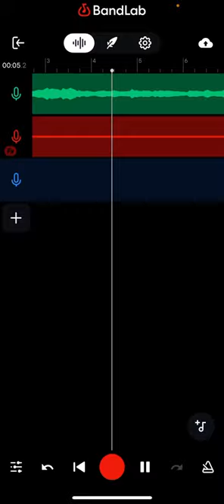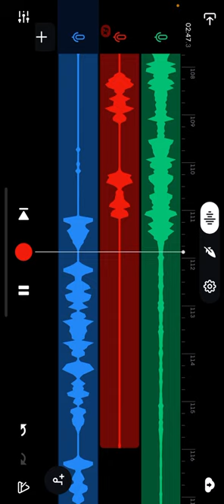The closet freestyle x SITT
closet freestyle 01/23/2023